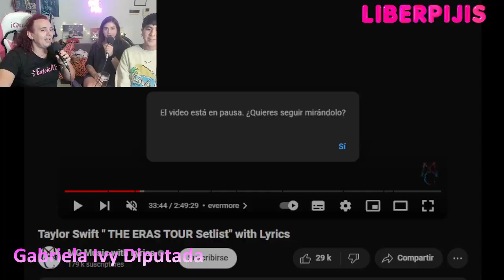Entrevista a Leo Grosso - Ex Diputado Nacional